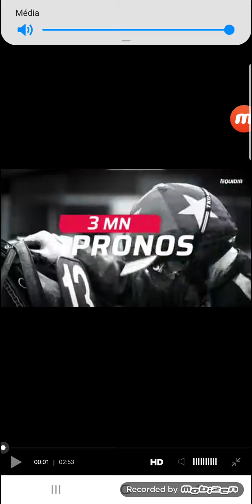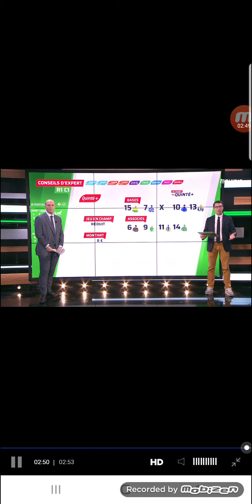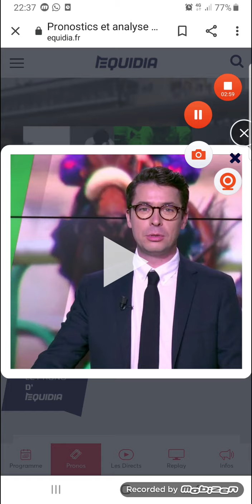Pronostic pmu quinte + Equidia live du Lundi 2 novembre à Vincennes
Pronostic Equidia live...
Quinte du Lundi 2 novembre à Vincennes départ
À l'autostart